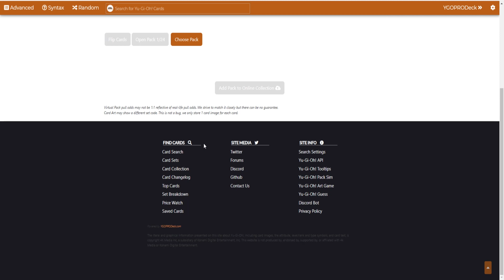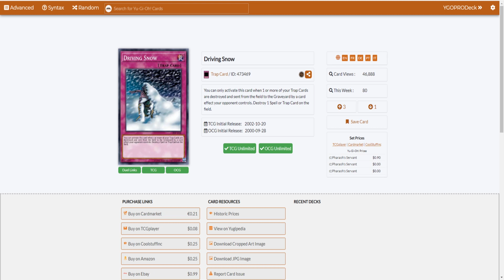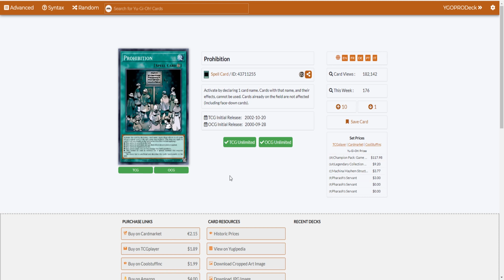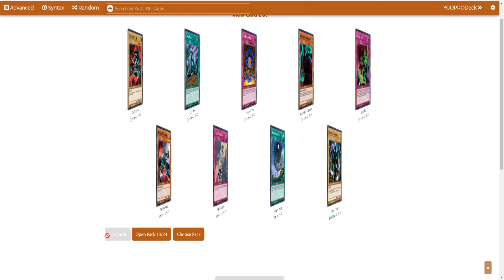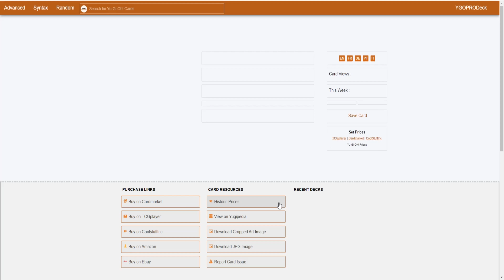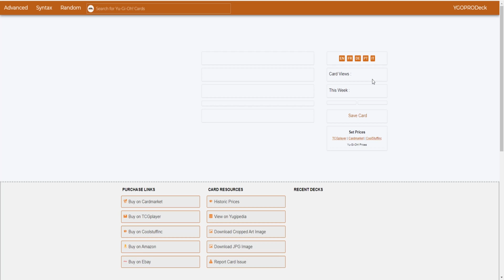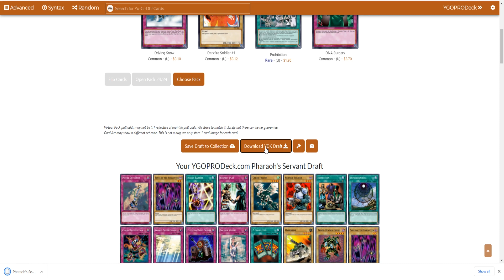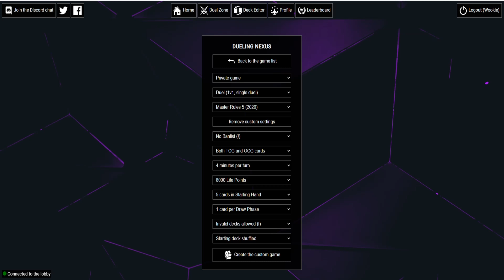Yu-Gi-Oh! Progression Day 4: Pharaoh's Servant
Welcome to the first episode of the Yu-Gi-Oh! Progression Series!  In each episode, Casual Cooper and I will open 24 packs of a core Yu-Gi-Oh! booster set, build a deck with all of the cards available to us, then duel to see who comes out on top! With new cards being unlocked every episode, we will be constantly evolving our strategies to take the win! I will be wining of course.